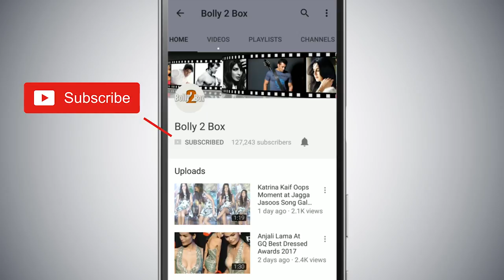Shahrukh Khan's Special Meeting With Dilip Kumar